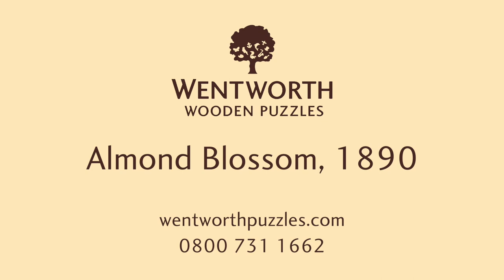Almond Blossom 1890 Wooden Jigsaw Puzzle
Van Gogh painted this sparkling still life of delicate almond blossom against a clear blue sky for his new-born nephew, Vincent Willem, who went on to found the Van Gogh Museum. The almond tree flowers as early as February in the south of France and signifies the coming of spring. It's created from one of the Van Gogh families most treasured paintings. It's bold outlines and composition are borrowed from Japanese printmaking but you can appreciate Van Gogh's unique style as you study each puzzle piece. It makes a perfect gift for fine art lovers and anyone who appreciates Post-Impressionism. It's available in our standard whimsy cuts across all sizes as well as an extra difficult MDW cut for puzzlers who prefer a more extreme challenge! This high quality, traditional, wooden jigsaw puzzle can be done time and again and its especially themed whimsy pieces make it a treat to complete